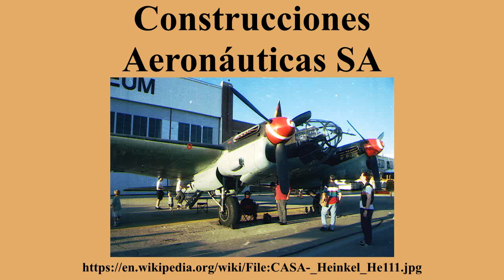Construcciones Aeronáuticas SA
Ad-free videos.

Construcciones Aeronáuticas SA was a Spanish aircraft manufacturer that was founded in 1923 and began manufacturing aircraft the following year.In 1999 it became a subsidiary of the EADS under the name EADS CASA and in 2009 was absorbed into Airbus Military.CASA is noted for designing and producing military transport aircraft such as the CASA C-212 Aviocar, the CASA C-295 and the CASA C-101 trainer/ground attack aircraft.

---Image-Copyright-and-Permission---
About the author(s): Bzuk at English Wikipedia
---Image-Copyright-and-Permission---